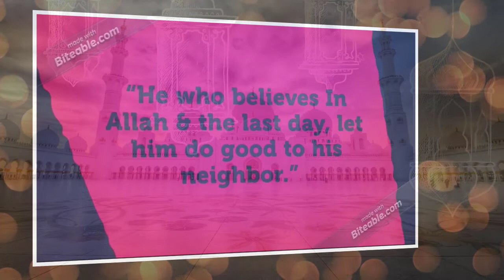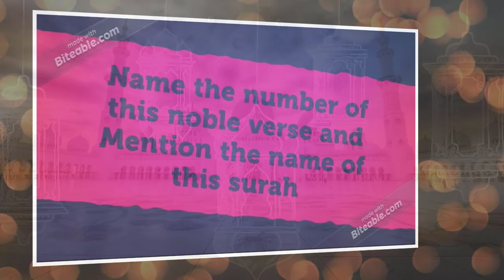Ayat and Maani. Verses and meaning competition. Episode 5. Afsarjehan